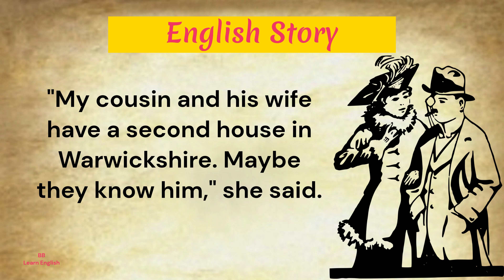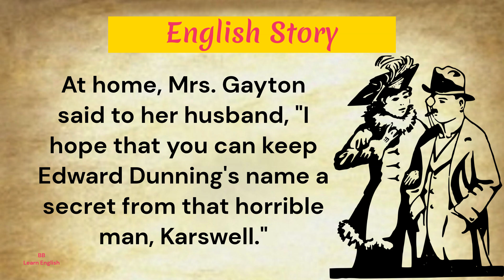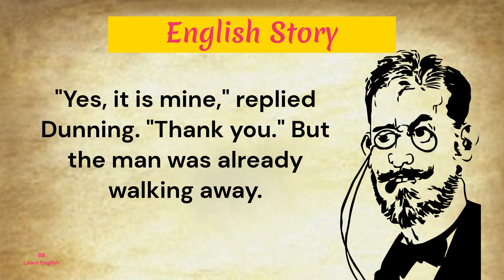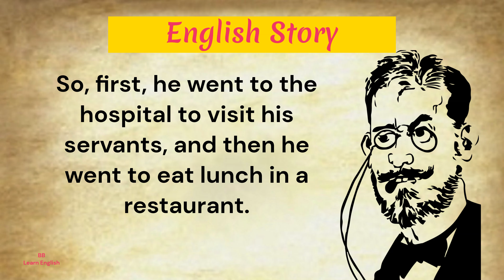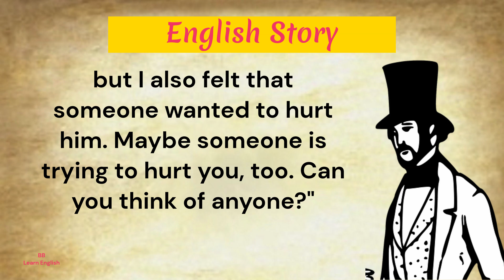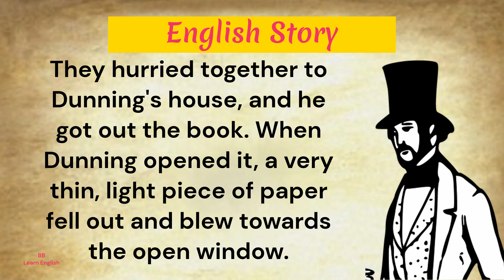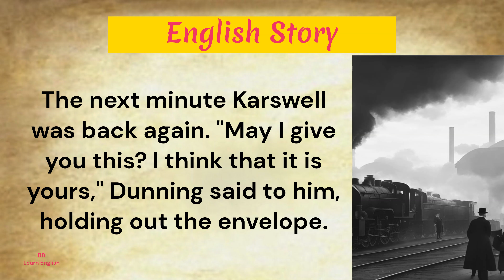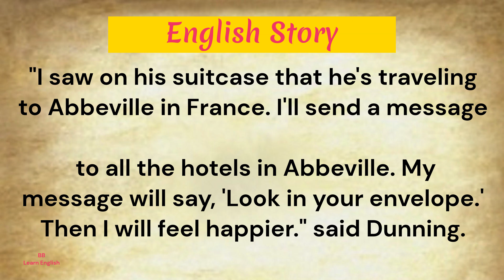Learn English Through Story | Improve Your English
Hi everyone!
Learn English through story, improve your English. Enjoy this English story for learning English. You can improve your English pronunciation and listening skills with this English story with subtitles.